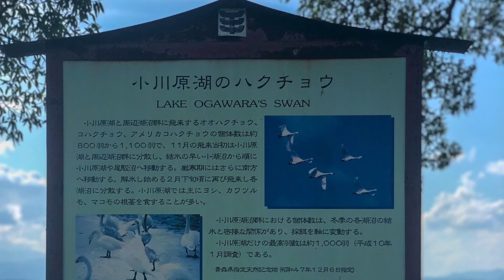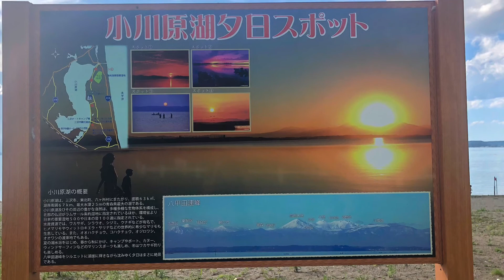Lake Ogawara (Japan🇯🇵)